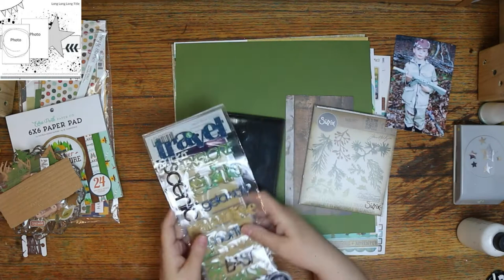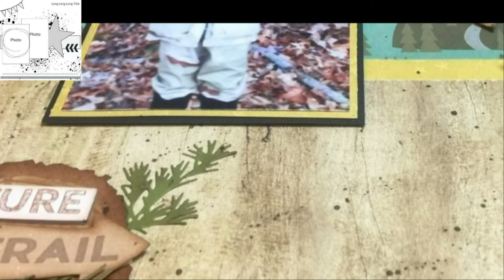30DSCBL7/Scrapbooking Process/Nature Trail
Welcome to 30 Days of Sketches 7! If you’d like to play along use 30DSCBL7 or visit the FB Group
Visit Khristina Sorge will be over on FB every day as she goes live with that days sketch
Listed below are all the creators playing along throughout the month.